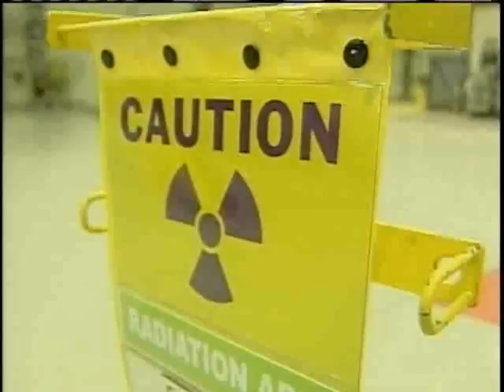Dubie And Shumlin Square Off Again